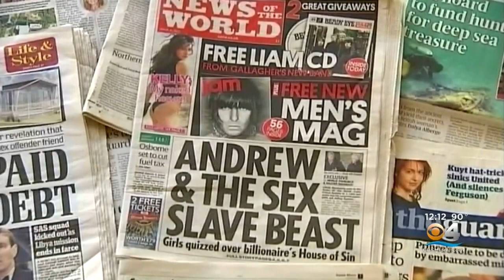New Picture Links Britain's Prince Andrew To Jeffrey Epstein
Gwen Baumgardner reports the picture shows Andrew, the second son of Queen Elizabeth, waving goodbye to a woman from inside a Manhattan mansion owned by Epstein.